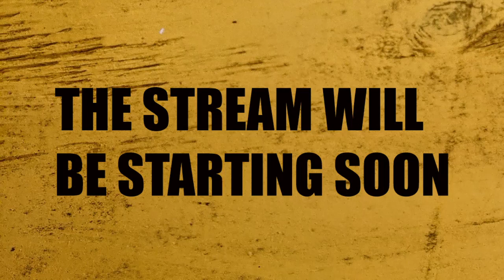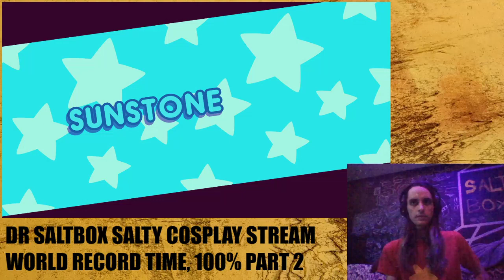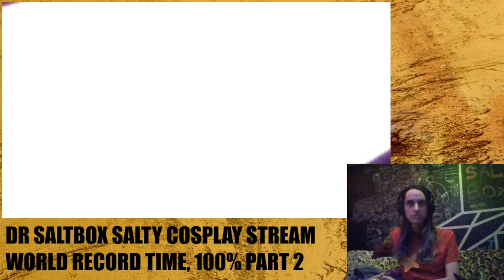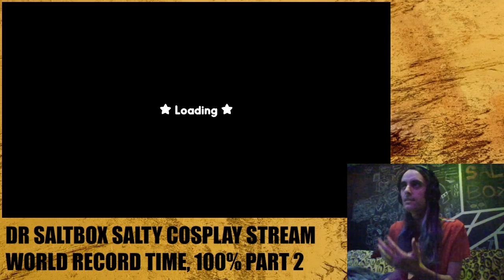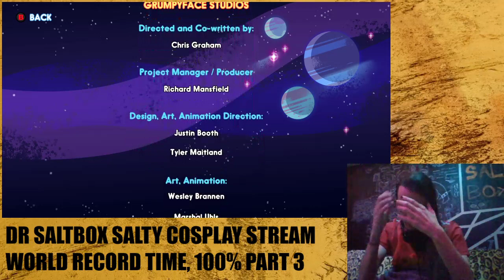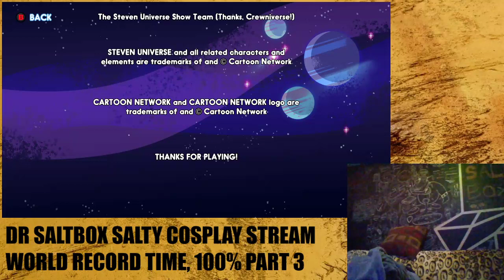Steven Universe: Unleash The Light First World Record Speed-Run 100% Part Final Boss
STEVEN UNIVERSE: UNLEASH THE LIGHT FIRST 100% CONSOLE SPEED-RUN. Finishing thee story mode.

Recorded at Pineapple Pizza Palace

Tech Used for video (Laptop used to stream)
(Recorded using)